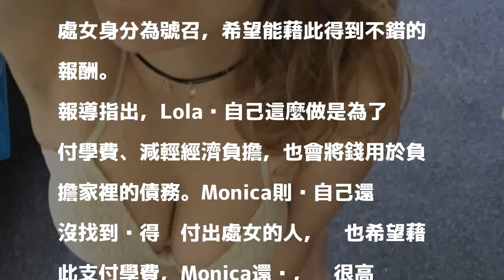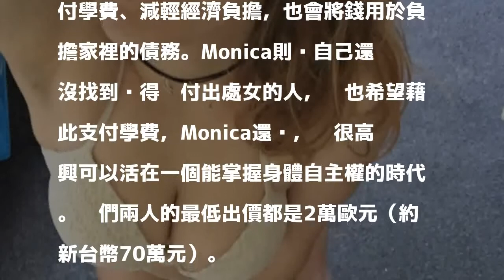露出白皙美乳賣處女 女大生現身說原因…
〔即時新聞／綜合報導〕性交易在法律、價值觀上都充滿爭議，近日歐洲有數名女大生聲稱要「拍賣處女」引發社會關注，她們自述拍賣處女的原因，都是為了要付學費。

發表評論評論如下。